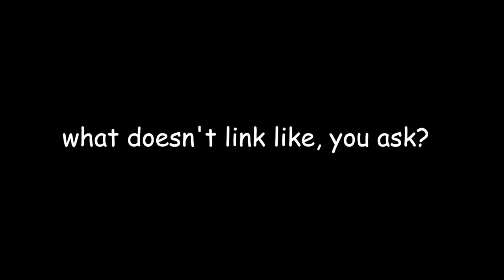rhett being a hungry boi for 7 minutes straight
he sure does love to eat. happy birthday rhett.

shoutout to @MsK_puff, @phesphant, @thevelvethook, @lexxor, @DustinDaivs, @FancyMcGriddles and @queensweep  on twitter, and @mythosethan,  @rileyrooin, and @darkertheknight on tumblr for their suggestions. love you guys.

also shoutout to the channel ragingfiip for their 2014 edit of Rhett eating food – check it out here

and also to @gottacomeupwithabetterusername on tumblr for their post about link not liking foods